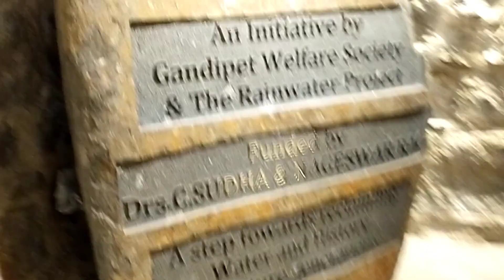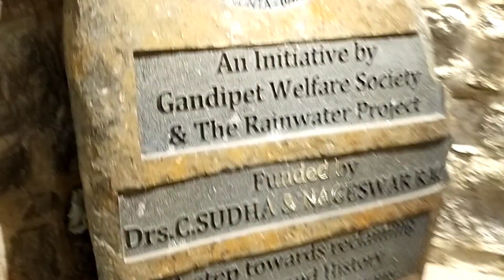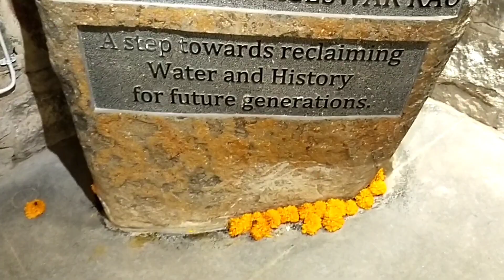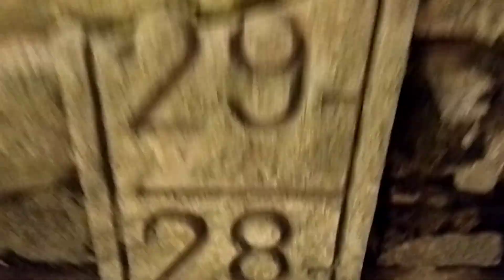హైదరాబాద్ మెట్ల బావి | Bansilalpet Step Well | Hyderabad Metla Bavi